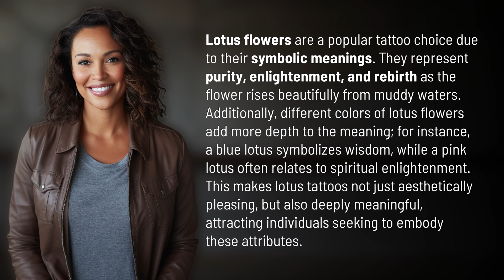Why is the lotus flower a popular tattoo choice?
Unlocking the Meaning of Lotus Flower Tattoos 👉 Lotus Flower Tattoos 👉 Discover why lotus flowers are a popular tattoo choice and the deep symbolic meanings behind them, including purity, enlightenment, and rebirth.

Laura S. Harris (2024, May 15.) Why is the lotus flower a popular tattoo choice?
    🌐 AskAbout.video